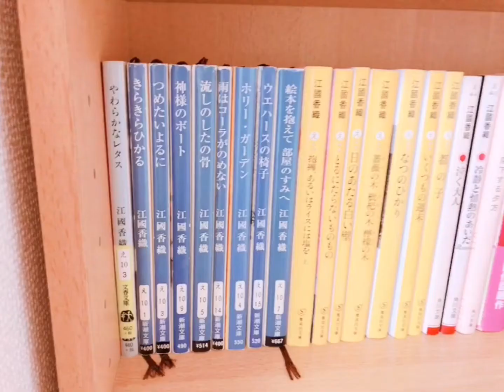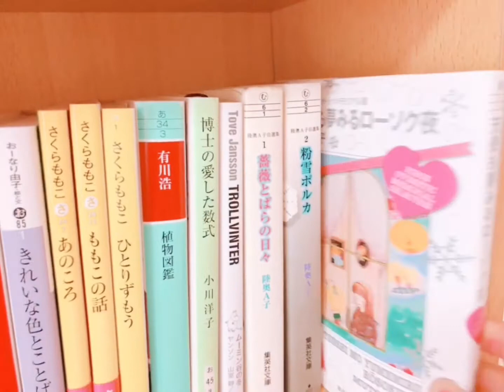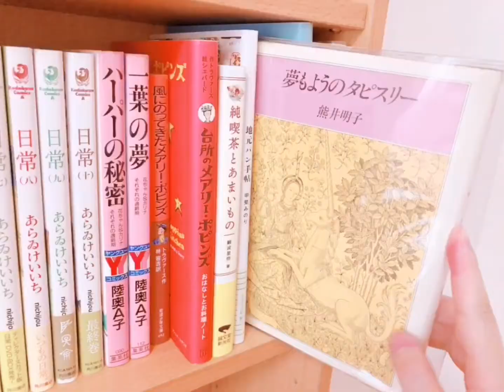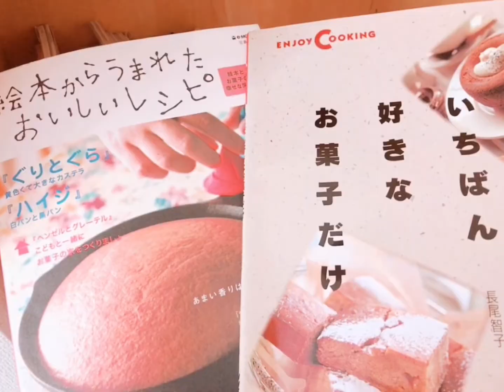【 Lolita Fashion 】本棚紹介🎀【 ロリータ服 】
本日のかわいいお家時間🌷

BABY THE STARS SHINE BRIGHTのお洋服を着て、
本棚のご紹介をしてみました📖♪

どれもお気に入りの本や漫画たちです🌼
夜、寝る前にまったりと読むのが大好き。
新しく、可愛い本棚が欲しいなあ。

ロリータ服は何年振りかに着てみました、、
お家で着るのも楽しいですね😆💕